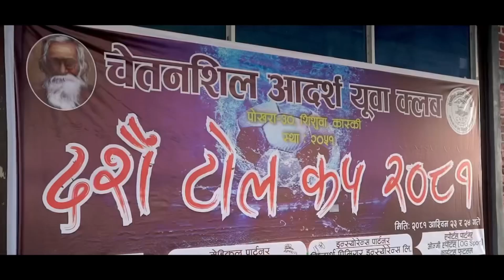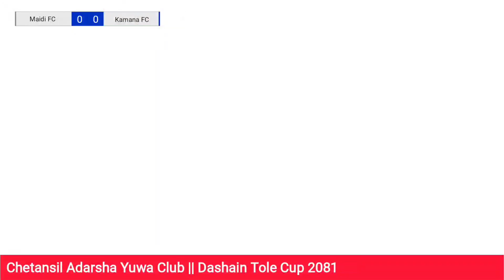DASHAIN TOLE CUP | KAMANA FC | FULL GAME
Pokhara -30, Shishuwa
Dashain tole cup
Organised by C.A.Y.C.